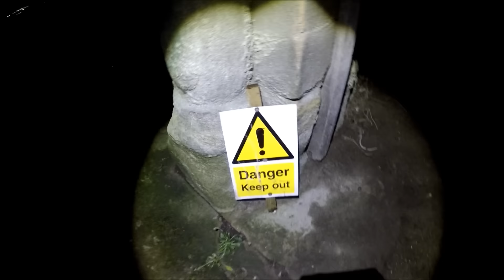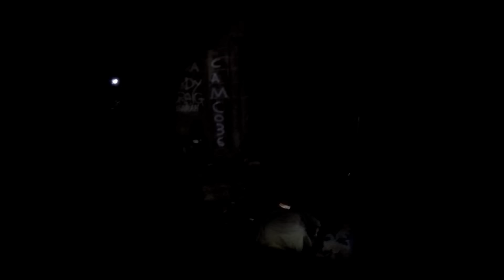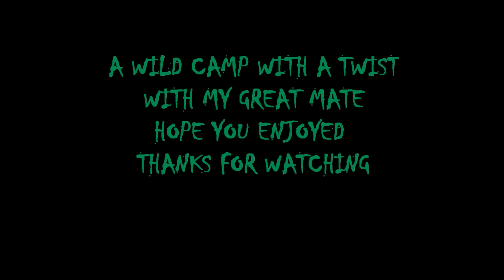A SPOOKY URBAN WILDCAMP NOV 27th 2015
WE DECIDED TO CAMP AT THE MAUSOLEUM FOR SOME REASON.. ORIGINAL PLAN TO GET DOWN IN THE CRYPT BUT IT WAS SEALED UP.. SO WE ENDED UP IN THE MAIN PART.. A GREAT TIME BACK ON THE ALE AND WITH MY GREAT MATE MARK STOKER.. WHAT A LAUGH.. NIGHT FILMING THESE DARK NIGHTS, BUT WE SAW SOME GOOD CONSTELLATIONS AND ZERO WEREWOLFS.. ALL IN ALL A FAB SITUATION.